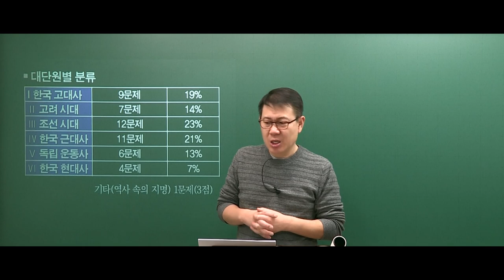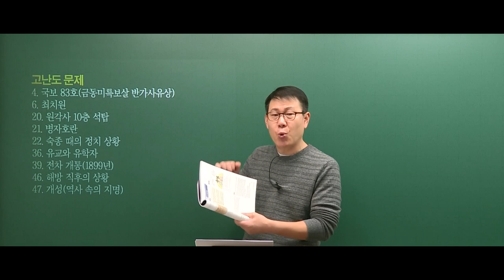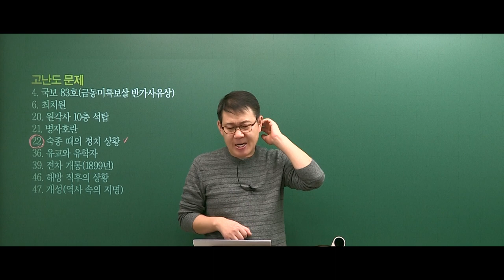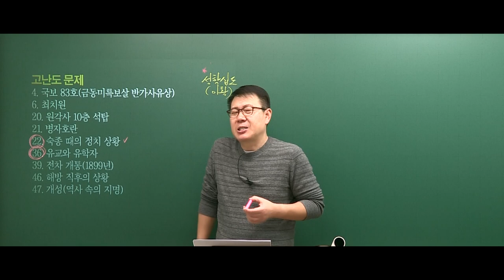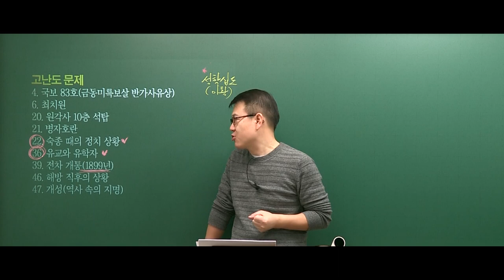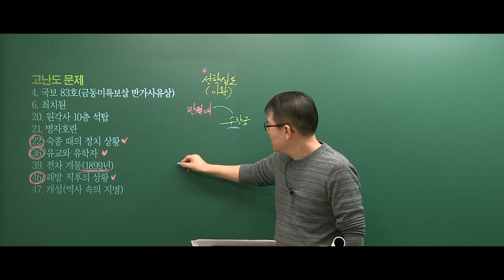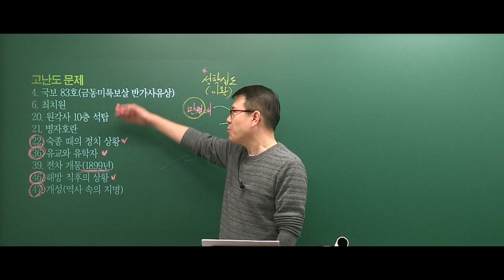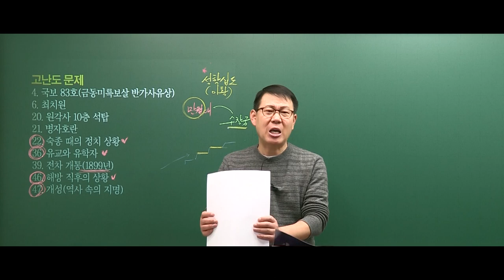[고종훈 한국사] 제 57회 한국사능력검정시험 심화 총평 및 주요 문제 해설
제 57회 한국사능력검정시험 심화 총평 및 주요 문제 해설입니다.